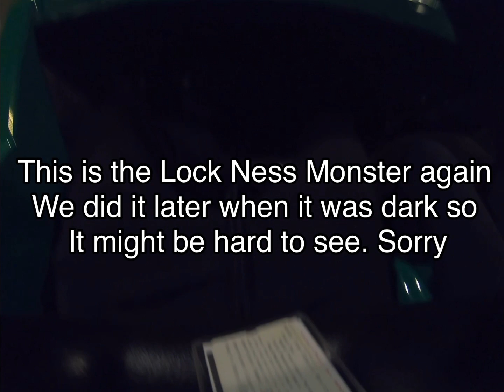Busch Gardens Williamsburg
Busch gardens